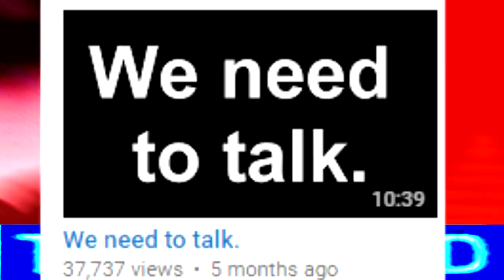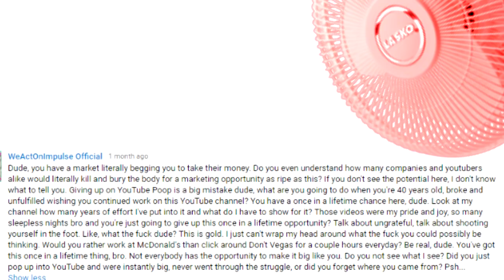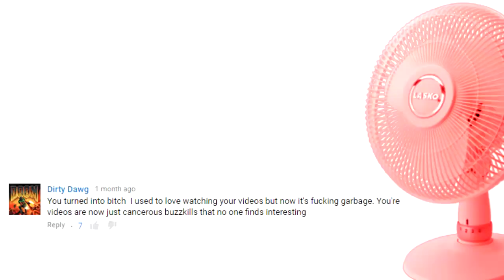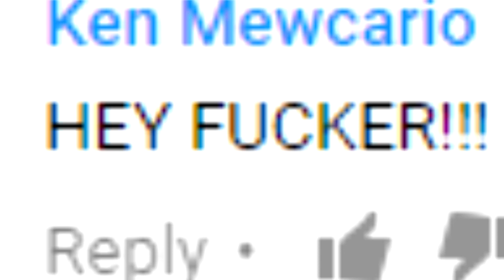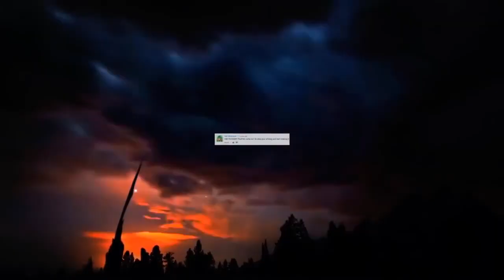ReFrying Dory (EmpLemon Reupload)